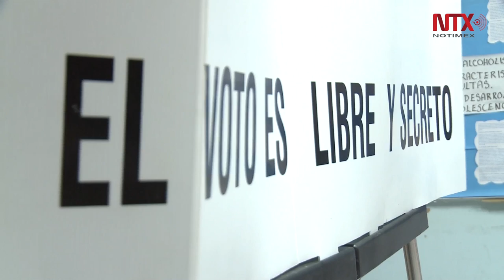En sesión permanente el Instituto Electoral del Estado de México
Los mexiquenses ya acuden a las urnas para elegir a su próximo gobernador